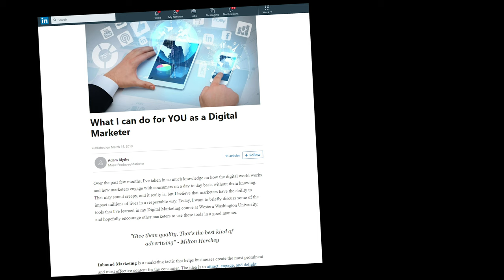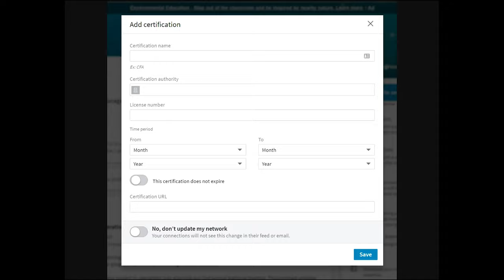Staton (1 of 5): Evolution of Open Design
Mark Staton (Finance & Marketing, Western Washington University) aims to keep content current in his Digital Marketing class by gathering new free reading materials every quarter, and by making student "deliverables" valuable to them beyond the scope of the class via blog posts and certifications that get posted on public professional network sites.